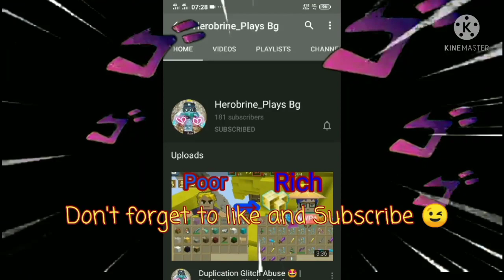Skyblock New Dup Glitch 😳🥰🌟 (2.18.1) Blockman Go Adventure